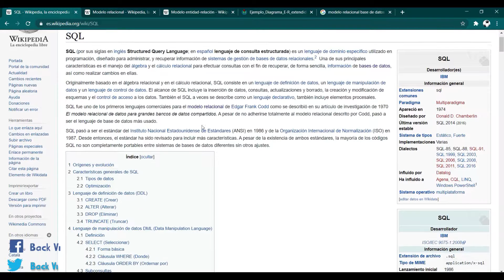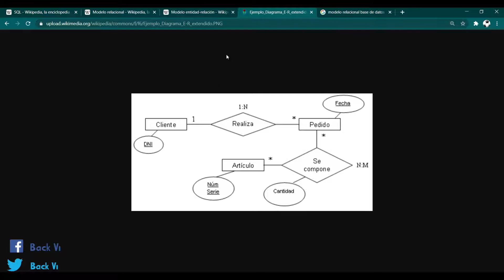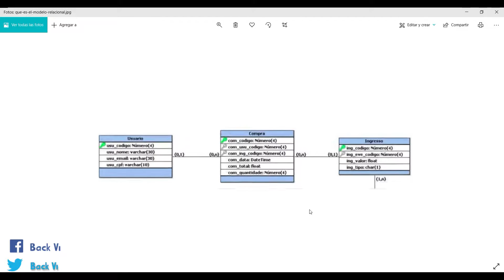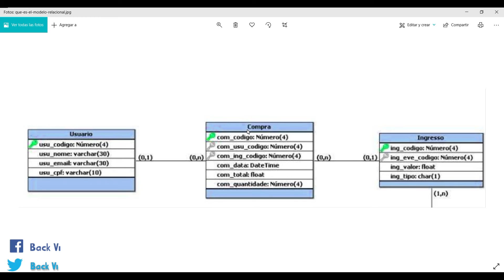☑ INTRODUCCIÓN a SQL | TIPOS DE LENGUAJES | BASES DE DATOS | MYSQL | CURSO SQL | ORACLE | [2021] ☑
☑ Bienvenidos al CURSO de SQL. En el video de hoy vamos a hacer una breve introducción del lenguaje SQL. Comentar que SQL es un lenguaje de BASES de DATOS. Espero que os sea amena la introducción y vayáis asimilando conceptos. ☑

                                                       MI SETUP

👉🏻 1º Link de un EJERCICIO en el que aprenderemos a CREAR un CONVERSOS de MONEDA, en el que podremos CONVERTIR EUROS en DÓLARES en JAVA usando NETBEANS.

👉🏻 2º Link es EJERCICIO en el que aprenderemos a CALCULAR el IVA de un PRODUCTO (IMPUESTO VALOR AÑADIDO) en JAVA usando NETBEANS.

👉🏻 3º Link de un EJERCICIO en el que aprenderemos a CALCULAR el ÁREA de un TRIÁNGULO en JAVA usando NETBEANS.

🔎 Todos los videos es aconsejable que los veáis antes de poder seguir este video. 🔎